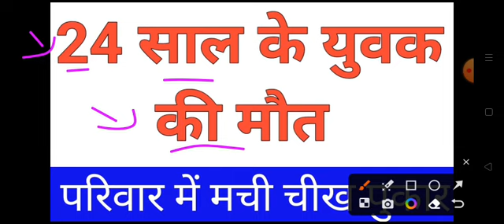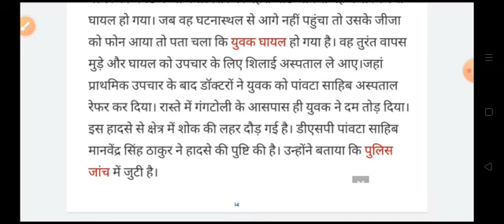मची चीख पुकार,24 साल के युवक की मौत, India Today news